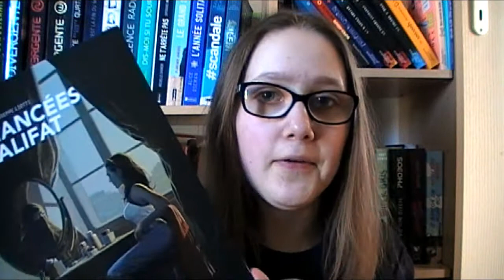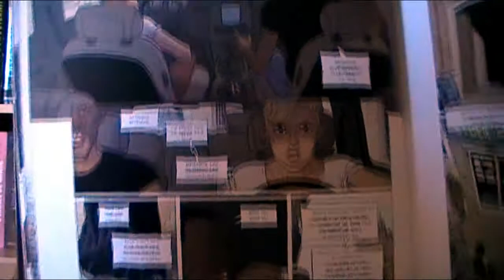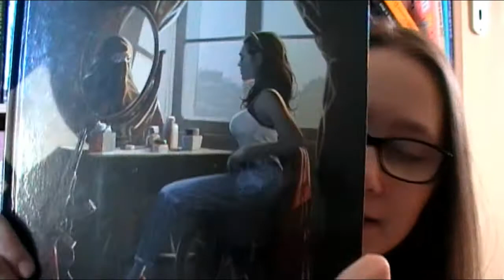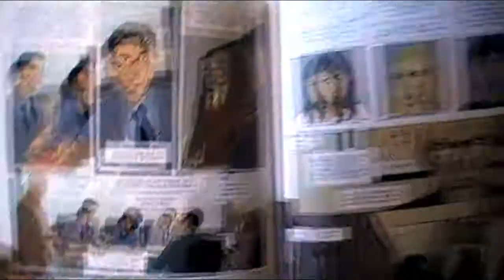Les fiancées du califat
Hello,
Comment allez-vous ?
Voici mon avis sur la BD " Les fiancées du califat" écrit par Matz et Marc Trevidic publié chez Rue des Sèvres au prix 15€.

Le résumé:
Le célèbre ex-juge antiterroriste Marc Trévidic et Matz livrent un nouveau thriller haletant, magnifiquement mis en scène par Giuseppe Liotti.

"Nous avons besoin de toutes les forces que nous pouvons trouver, Cheikh. Et puis, les mécréants ne se méfient pas des femmes. N’est-ce pas toi qui m'as dit qu'il fallait utiliser les points faibles de nos ennemis ?"

Merci du fond du cœur et passez de bons moments livresques !